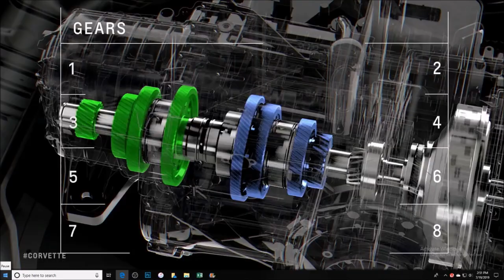C8 CORVETTES DRIVING AT BOWLING GREEN ASSEMBLY PLANT 7.19.19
Today’s Upload , YES MULTIPLE VIDEO’S COMING AT YA,
Watch the Video’s Tab on my channel for the latest uploads on C8 Corvette, so much more to come. Thank-you for being a apart of this.
HERE IS A RED C8 DRIVING AROUND BOWLING GREEN ASSEMBLY PLANT

9000 East Broad St SW
Pataskala, Ohio 43062 Work